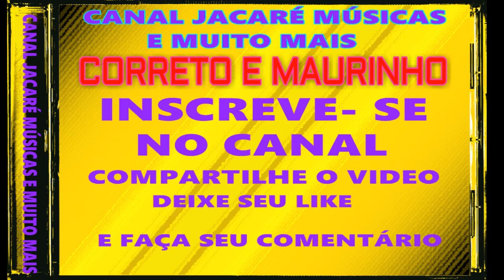CORRETO E MAURINHO- PRANTO DA AMARGURA